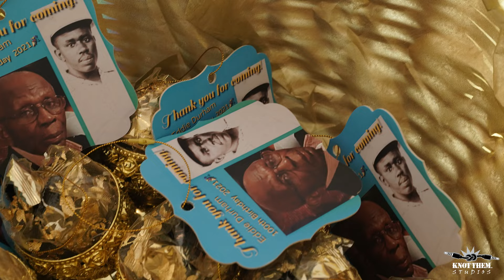Eddie Durham 100th Birthday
Eddie Durham 100th Birthday Celebration December 11, 2021